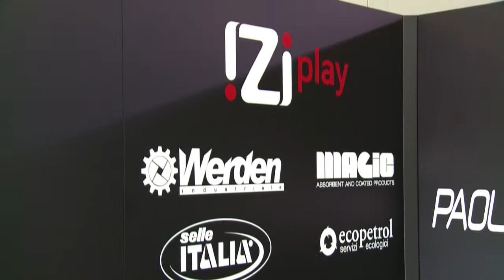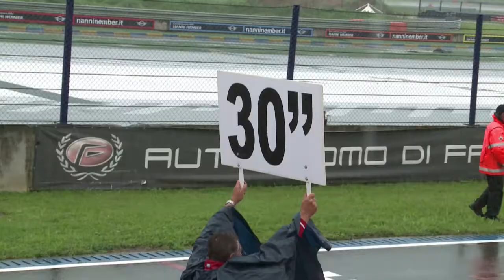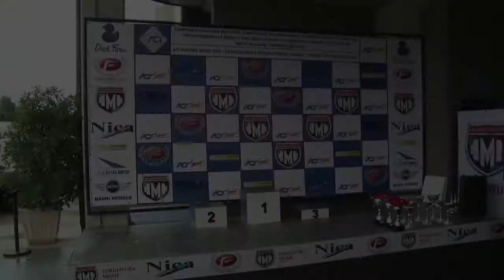Franciacorta 2013 - Formula 2000 Light